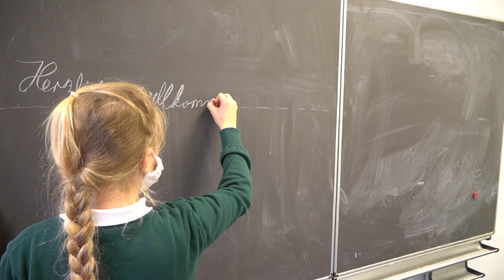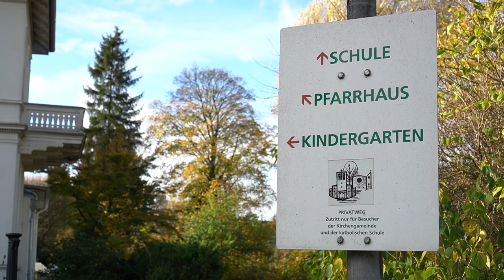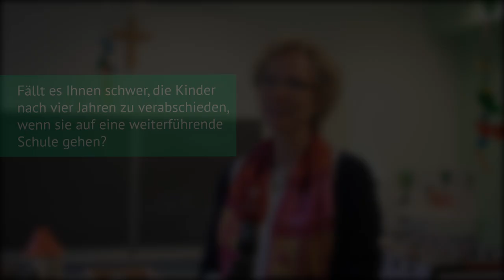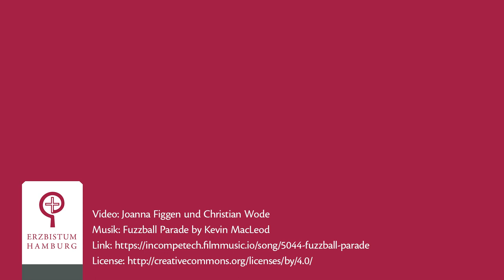Die Katholische Schule Blankenese stellt sich vor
Federmäppchen, niedrige Tische und eine Klingel, die man über den ganzen Pausenhof hört. Klare Sache – dieser Film wurde in einer Grundschule gedreht. Louisa, Johannes und die Schulleiterin Martina Overmeyer erzählen, was ihnen an der katholischen Grundschule im Hamburger Western so gefällt. Eltern, die sich für die Vorschulklasse 2021 oder die 1. Klasse 2021 interessieren, können sich noch immer für die Infoabende am 11. und 12. Nähere Infos dazu finden Sie auf der Homepage der Schule oder Sie rufen im Schulsekretariat unter der Telefonnummer 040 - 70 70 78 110 an. Ein geplanter Informationsnachmittag mit offener Tür am 6. November kann aufgrund der Corona-Situation leider nicht stattfinden.